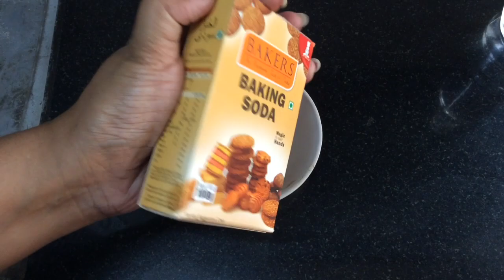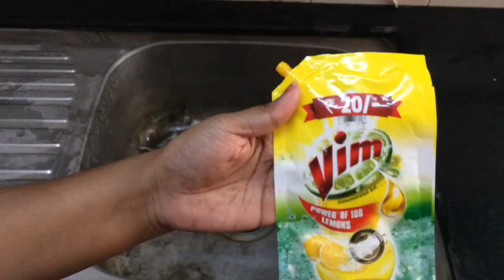How To Clean Your Kitchen Sink ll Tap & Sink Cleaning Tips In Telugu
Hello friends,

Today I am going to share a video on cleaning kitchen sink at home

With  love

Sandhya